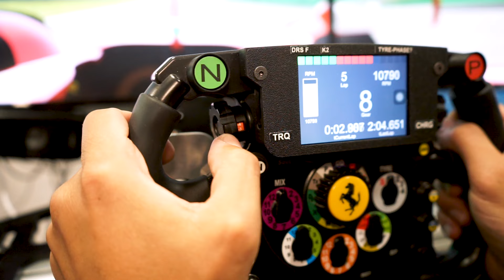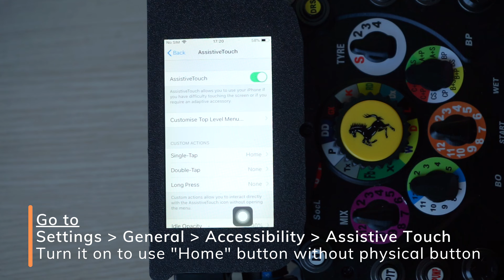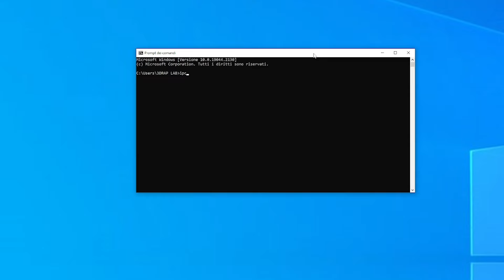Thrustmaster F1 Addon Mod | Dashboard and Bundle | Tutorial and Setup by 3DRap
The full bundle to upgrade your Thrustmaster F1 Addon with dashboard, new buttons and new features.